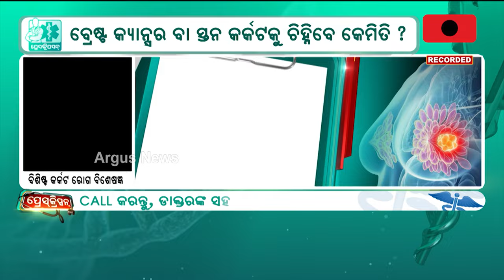ଏହି ଲକ୍ଷଣ ଥିଲେ ଜାଣନ୍ତୁ କ୍ୟାନ୍ସ‌ର୍ | Prescription